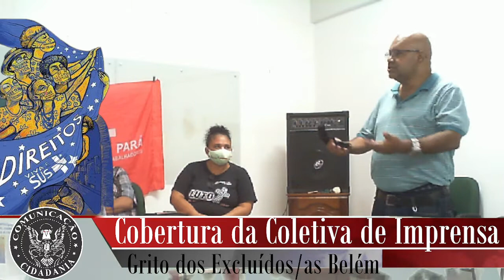Coletiva Grito dos Excluídos/as Belém 2021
Coletiva de Imprensa Grito dos Excluídos/as
Jornada de Comunicação Popular
Idade Mídia - Comunicação para Cidadania

Belém - Quinta-feira (2) - Imagens da Coletiva de Imprensa  para o 27º Ato Nacional Grito dos Excluídos e Campanha Fora Bolsonaro,  sede da CNBB-Norte.
7 de Setembro às 8h no Largo do Redondo.